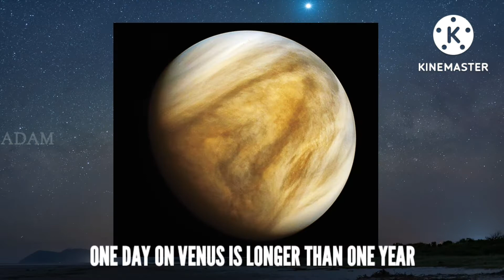5 Interesting Facts About Space | Crazy Facts About Space | Adam's Quick FACTS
ᴅɪꜱᴄʟᴀɪᴍᴇʀ:-
ᴜɴᴅᴇʀ ꜱᴇᴄᴛɪᴏɴ 107 ᴏꜰ ᴛʜᴇ ᴄᴏᴘʏʀɪɢʜᴛ ᴀᴄᴛ 1976, ᴀʟʟᴏᴡᴀɴᴄᴇ ɪꜱ ᴍᴀᴅᴇ ꜰᴏʀ "ꜰᴀɪʀ ᴜꜱᴇ" ꜰᴏʀ ᴘᴜʀᴘᴏꜱᴇꜱ ꜱᴜᴄʜ ᴀꜱ ᴄʀɪᴛɪᴄɪꜱᴍ, ᴄᴏᴍᴍᴇɴᴛ, ɴᴇᴡꜱ ʀᴇᴘᴏʀᴛɪɴɢ, ꜱᴄʜᴏʟᴀʀꜱʜɪᴘ, ᴀɴᴅ ʀᴇꜱᴇᴀʀᴄʜ. ꜰᴀɪʀ ᴜꜱᴇ ɪꜱ ᴀ ᴜꜱᴇ ᴘᴇʀᴍɪᴛᴛᴇᴅ ʙʏ ᴄᴏᴘʏʀɪɢʜᴛ ꜱᴛᴀᴛᴜᴛᴇ ᴛʜᴀᴛ ᴍɪɢʜᴛ ᴏᴛʜᴇʀᴡɪꜱᴇ ʙᴇ ɪɴꜰʀɪɴɢɪɴɢ. ɴᴏɴ-ᴘʀᴏꜰɪᴛ, ᴇᴅᴜᴄᴀᴛɪᴏɴᴀʟ ᴏʀ ᴘᴇʀꜱᴏɴᴀʟ ᴜꜱᴇ ᴛɪᴘꜱ ᴛʜᴇ ʙᴀʟᴀɴᴄᴇ ɪɴ ꜰᴀᴠᴏᴜʀ ᴏꜰ ꜰᴀɪʀ ᴜꜱᴇ...

random facts,
5 amazing facts about science,
animal facts,
interesting facts in telugu,
amazing physics facts,
amazing mind blowing facts,
vr facts in english,
crazy facts about space,
facts about space and the universe,
space fats,
amazing facts about science and technology.